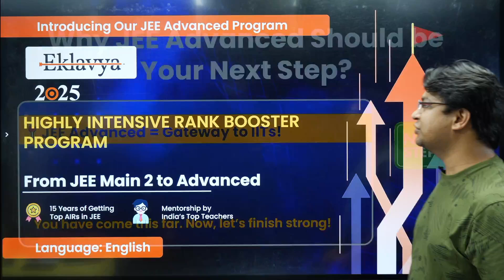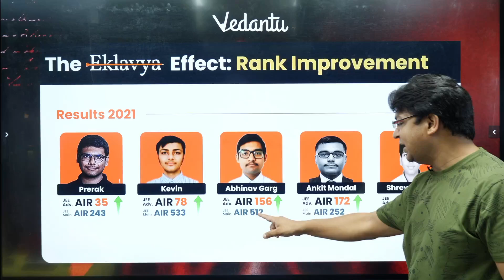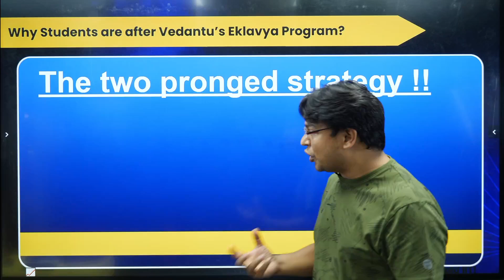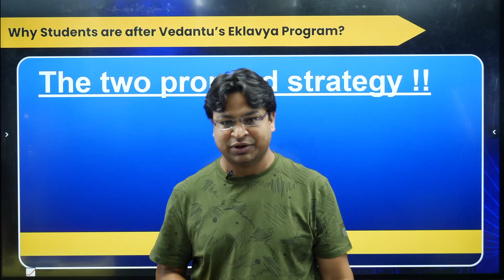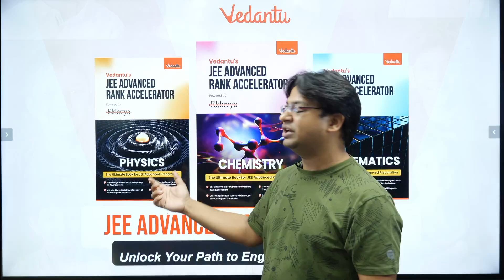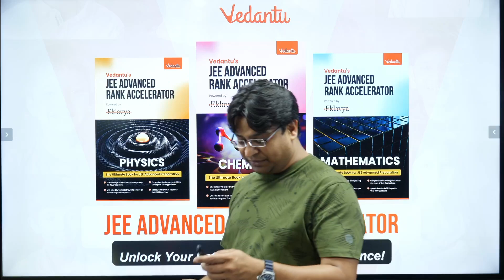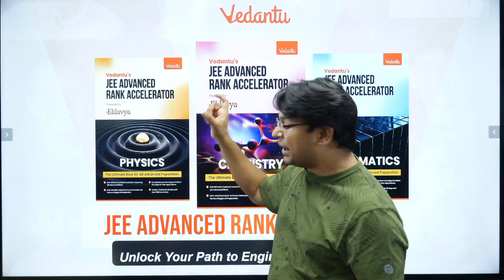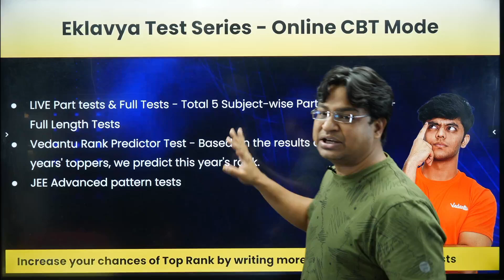Ultimate JEE Advanced Preparation in Last 45 Days | 🎯 Eklavya Batch | Vedantu JEE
🎯 Crack JEE Advanced 2025 in the Next 45 Days!
If you're aiming for IIT and want to make every day count, this is your ultimate game plan. Join Vedantu JEE’s legendary Eklavya Batch and learn how toppers convert the last 45 days into results that matter!

🔥 In this video, our top educators reveal: ✅ 45-Day Smart Study Plan for JEE Advanced 2025
✅ Daily and Weekly Targets for Peak Performance
✅ High-Weightage Chapters & Topic Prioritization
✅ Pro-Level Tips for Time Management & Paper Solving
✅ Last-Minute Revision & Mock Test Strategy

🚀 Whether you're targeting JEE Main or aiming high for IIT JEE Advanced, this is the booster video you can’t afford to miss!